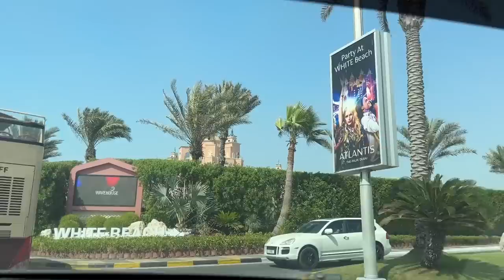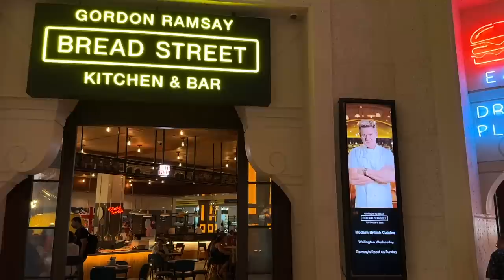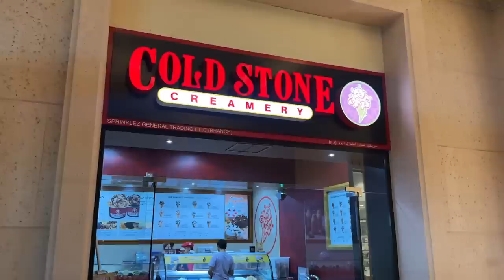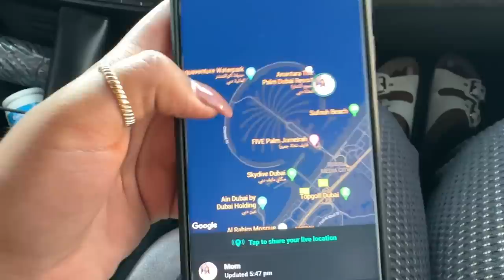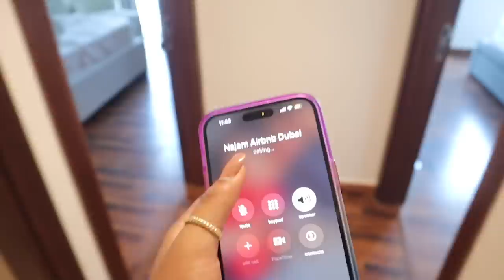Family Dubai Vlog + Giveaway|Gordon Ramsay’s Restaurant,Palm Jumeirah, Business Meeting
Hey you!

🤍 LINKS:
Stay: (₹66,000 for 3 nights)

Winning comment will be pinned in the comments section below. Announcement of the giveaway will be done through by SARAH's VERIFIED YOUTUBE ACCOUNT ONLY
Pease do not engage in any comments from Telegram or other accounts pretending to be me or my team. We do not charge any fees for the products or shipping of the giveaway.

Dr. Sheths: SARAH20
Plum: SARAH15
Mars Cosmetics: SARAH
Limese Connect: SARAH10
Earth Rhythms: SARAHS
Suganda: SARAH
Eclat: SARAH20
YBP Cosmetics: SARAH10
Qurez: SARAH
Dot&Key: SARAH10
Carmesi: SARAH

XOXO -S